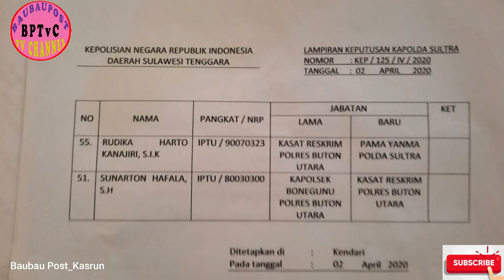KAPOLRES BUTUR AKBP WASIS SANTOSO SIK MELANTIK KASAT RESKRIM BARU IPTU SUNARTO HAFALA SH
SELAMAT KEPADA KASAT RESKRIM YANG BARU DI POLRES BUTON UTARA IPTU SUNARTO HAFALA SH, SEMOGA AMANAH MENGEMBANG TUGAS YANG BARU. MASYARAKAT BUTUR SELALU BERADA DIBELAKANG KOMANDAN YANG BARU. @BAUBAUPOSTTVCHANNEL